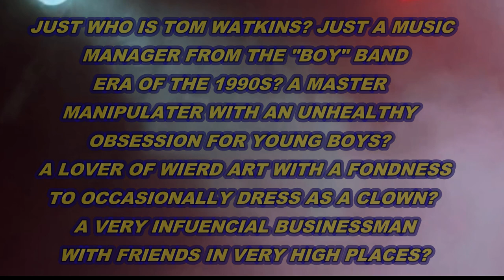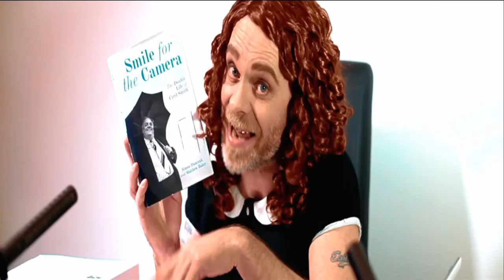TOM WATKINS SERIAL KILLER? OR LITTLE BOY DRILLER?👀🤔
TOM WATKINS BOY BAND MANAGER? MASTER MANIPULATER?SAID TO BE A VERY INFLUENCIAL AND A SUCCESSFUL BUSINESSMAN WITH FRIENDS IN VERY HIGH PLACES? WHERE HAVE WE HEARD THAT BEFORE (COUGH COUGH JIMMY SAVILLE?JONATHAN KING? COUGH COUGH)
IN THIS VIDEO WE DISCOVER JUST WHO HE REALLY COULD BE AND THE REMARKABLE SIMULARITIES HE SHARES WITH ANOTHER KNOWN BIG SHOT FROM ACROSS THE POND.

(note to the creditors of the music and video used in this documentary, my intent is to spread your cause, absolutely no harm or intent to cause harm intended.   PS making this has made me kind of nervous as I could be a target myself (God Forbid)

BRIAN HARVEY ONCE BELONGED TO ONE OF THE UK`S MOST SUCCESSFUL BOY BANDS OF THE 199OS E-17 WHOSE RECORD SALES REACHED OVER 20 MILLION.HIS CAREER WAS PURPOSELY DESTROYED BY THE UK`S FAKE MEDIA AFTER HE WAS SET UP IN A RADIO INTERVIEW WHICH AFTER WAS HEAVILY EDITED, CHOPPED & CHANGED TO MAKE HIM LOOK LIKE A BAD ROLE MODEL ETC.SINCE THOSE DAYS - EVER SINCE THAT INTERVIEW THE FAKE NEWS TOOL OF THE  DEEP STATE CONTINUED TO HARASS, REPORT LIES, MOCK, AND DECEIVE THE PUBLIC WITH RIDICULOUS STORIES OF HIS PERSONAL LIFE, THEIR AIM WAS TO COMPLETELY DESTROY HIM. MANY ATTEMPTS TO SILENCE HIM HAVE BEEN MADE AS WELL
AS THREATS TO HIS LIFE. ALL OF THIS  INFORMATION IS COVERED IN MORE DEPTH.. ON HIS YOUTUBE CHANNEL CALLED...BRIAN HARVEY. (LINK BELOW)

FOR MORE INFORMATION ON BRIANS STORY PLEASE VISIT HIS YOUTUBE CHANNEL CALLED -
"BRIAN HARVEY" WHERE HE EXPLAINS  IN GREAT DETAIL OF THE DAILY BATTLE HE FACES WITH THE UK`S CORRUPT GOVERNMENT AND THE SHADOWY DARK FORCES WITHIN THE POLICE DEPARTMENT AND FAKE MEDIA. HE ALSO HAS MOUNTAINS OF EVIDENCE OF GOVERNMENT COVER UPS INVOLVING MURDERS, PEDOPHILIA INVOLVING THE GOVERNMENT & THE UK ELITE.